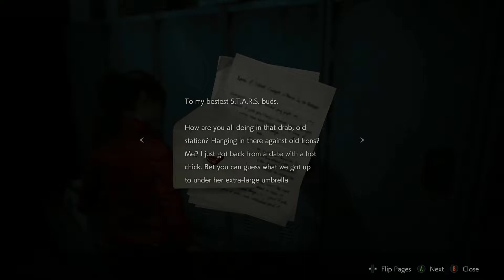"Fuck You, Justin" - PART 10 - Claire's Story - Resident Evil 2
Capcom first expressed interest in making a remake of Resident Evil 2 in 2002, following a successful release of the remake of the first Resident Evil, but production never started since series creator Shinji Mikami did not want to divert development away from Resident Evil 4. In August 2015, Capcom announced that the remake was in development, and the first trailer and gameplay footage was revealed during E3 2018.

The game was released worldwide for PlayStation 4, Windows, and Xbox One on January 25, 2019, to universal acclaim with praise directed at its presentation, gameplay, and faithfulness to the original. As of February 2019, the game had shipped four million copies worldwide.